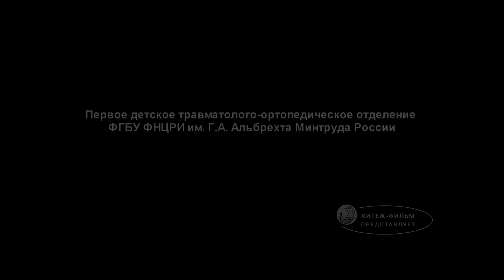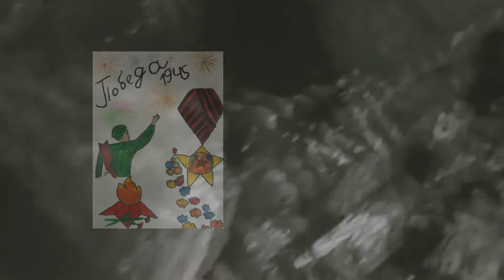К 75-летию Дня Победы